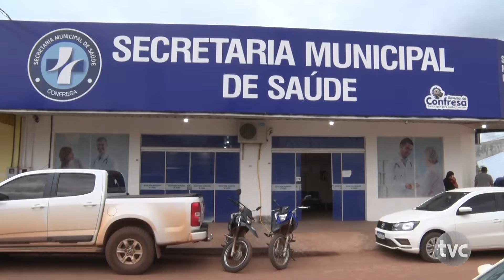A secretaria municipal de saúde realizaram nesse dia 28 o dia D de combate e prevenção a Hanseníase.